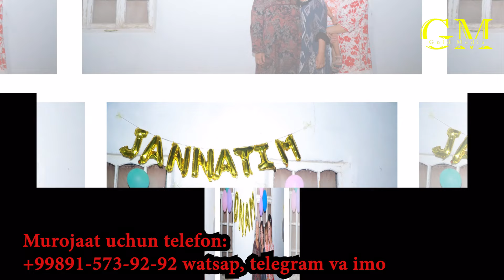ONAXONI XURSAND QILDIK SHEROBOD DEXQONARIQ.